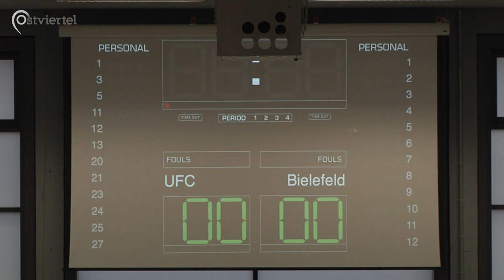Futsal beim UFC Münster | Ostviertel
Der UFC Münster ist ein Futsal-Verein, dessen erste Mannschaft in der Futsalliga West spielt. Henrique Mota, Spieler des UFC, stellt uns die Sportart und seine Leidenschaft zum Futsal genauer vor. Außerdem zeigen wir euch den außergewöhnlichen Aufbau der Mannschaft, die aktuelle Situation und die Zukunftsaussichten des UFC.
Wir waren beim Spiel UFC Münster gegen die Black Panthers Bielefeld in der Universitätshalle dabei und konnten sehen, wie temporeich, intensiv und emotional die Spiele des UFC Münster sind.

Ein Beitrag von Alex Frieling